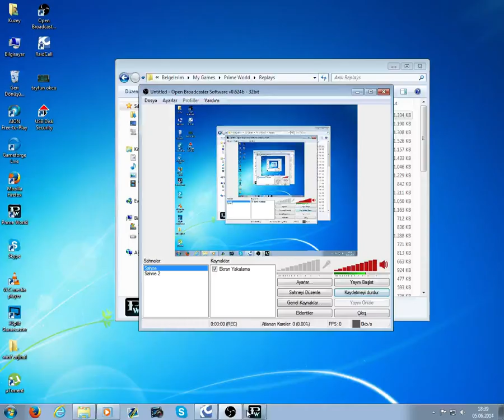Prime World -CE- vs DesTR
DesTR loncası kufurle yada cok adam oldurmeyle savas kazanılmıyor. işte bu oyunun diğer oyunlardan ayıran en guzel özelliği. bu oyun ZEKA ile kazanılıyor :)) malesef sizde o yok sizde olan sadece kufur. biz son sözümünü boyle soyleriz. istediğiniz zaman klan savası yapmaya hazırız hodri meydan. metin ve bahadır'a saygılar. ellerinize saglık dostlarım.